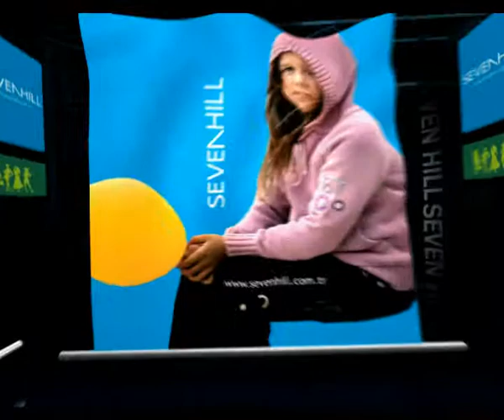SevenHill Reklam Filmi-2007